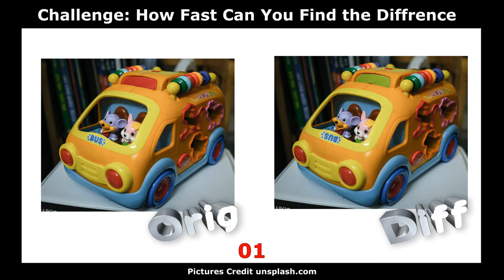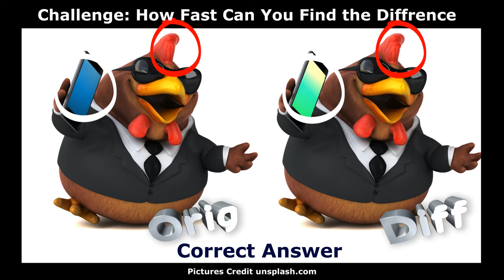Can You Spot the Difference? Brain Teaser Challenge - Episode #029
Test your brain power with this spot the difference challenge! In this episode, we have 5 images with subtle differences. Can you find them all?
Brain Booster challenges are designed to improve your cognitive skills, memory, and attention.